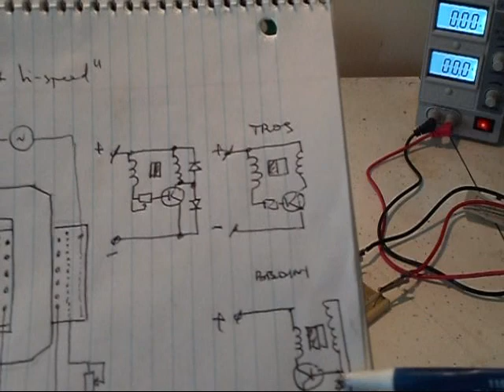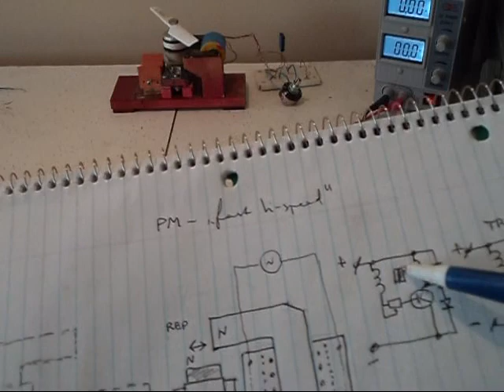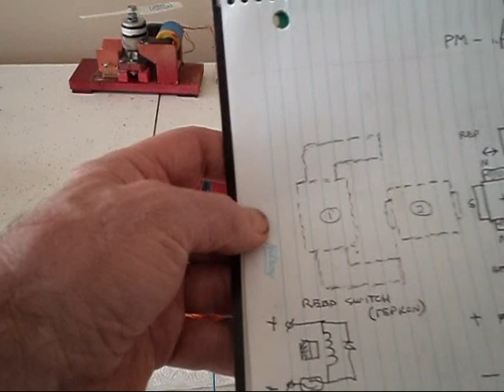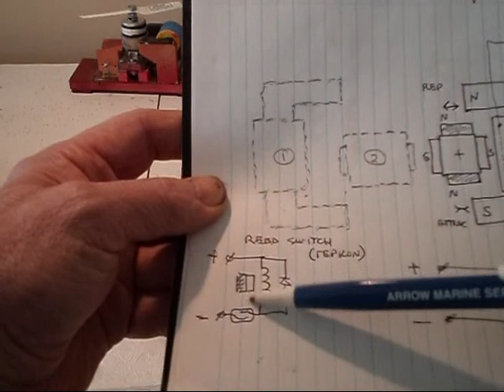TM (TROS-motor) - "hi-speed; fast ball" 4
video response to fast speed magnetic balls videos;
got AC generating as a possible way to find an application for those no-bearings PM (pulse motors) versions